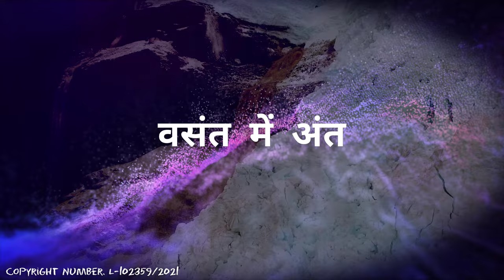वसंत में अंत © - विकास चांडक । Vasant me ant Poem. 4k Quality | कविता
Copyright Registration Number : L-102359/2021

अधूरे शब्दों की सरल कविताएं,कहानियों से ज्यादा प्रभावशाली बन जाती है, इसलिए नही की वो छोटी है बस इसलिए की गहरी है ।
वसंत_में_अंत मानव जीवन के अस्तित्व को दर्शाती यह कविता, स्वय के भीतर के विलाप से लिखी है ।